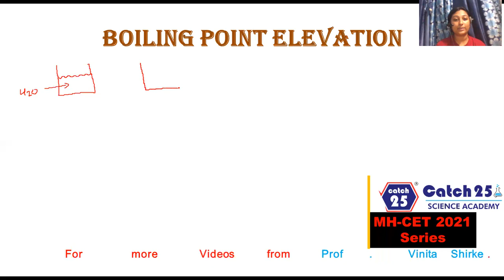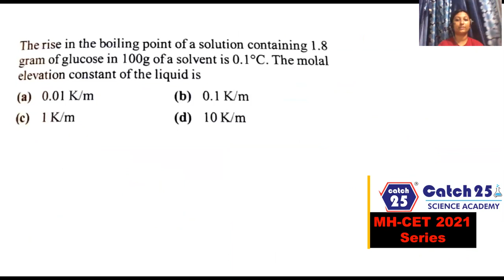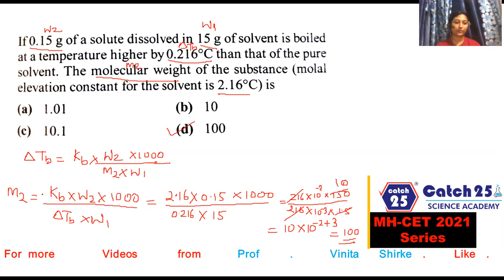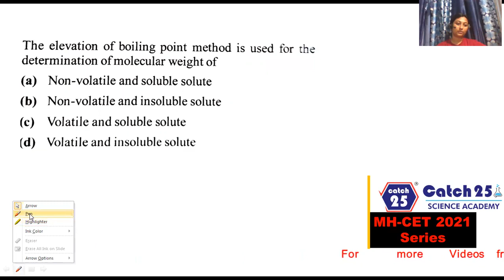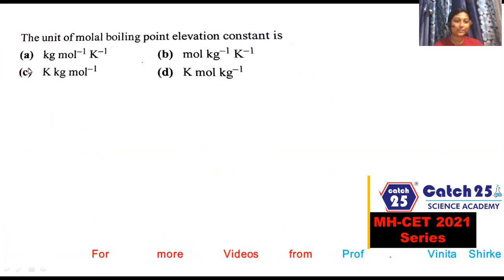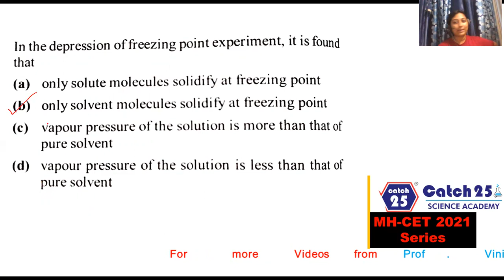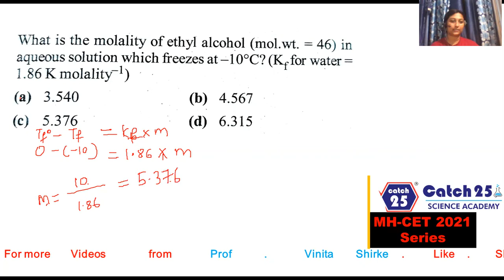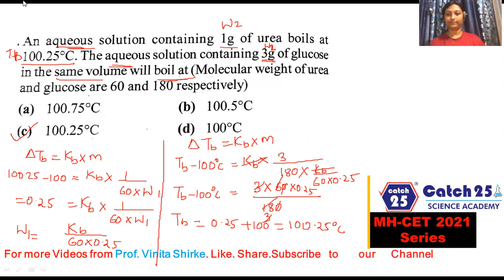P-3| SOLUTIONS AND COLIGATIVE PROPERTIES | MH-CET MCQs | CHEMISTRY | GRADE XII | PROF. VINITA SHIRKE